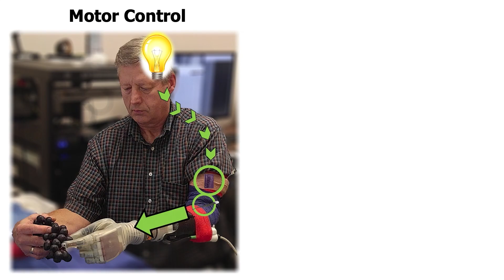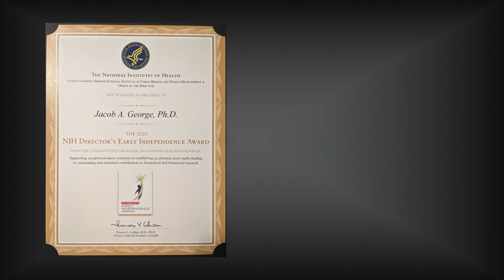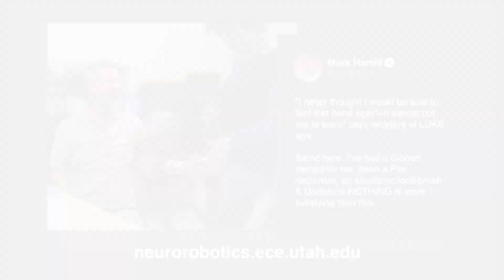Using the Force: Brain-computer Interfaces for People with Life-altering Neuromuscular Disabilities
Jacob A. George, PhD, describes his research to augment biological neural networks with artificial neural networks and bionic devices to assist people who are paralyzed or have other neuromuscular disabilities.

The presentation was part of Vitae 2022, an annual celebration of excellence in which University of Utah Health rising star researchers share their science and how they got to where they are today.

This information was accurate as of February 1, 2022.  Consult local medical authority or your healthcare provider for specific advice.

ABOUT UNIVERSITY OF UTAH HEALTH:
University of Utah Health provides leading-edge and compassionate care for a referral area that encompasses Idaho, Wyoming, Montana, and much of Nevada. A hub for health sciences research and education in the region, U of U Health has a $458 million research enterprise and trains scientists and the majority of Utah’s physicians and health care providers at its Colleges of Health, Nursing, and Pharmacy and Schools of Dentistry and Medicine. With more than 20,000 employees, the system includes 12 community clinics and five hospitals. U of U Health is recognized nationally as a transformative health care system and provider of world-class care.